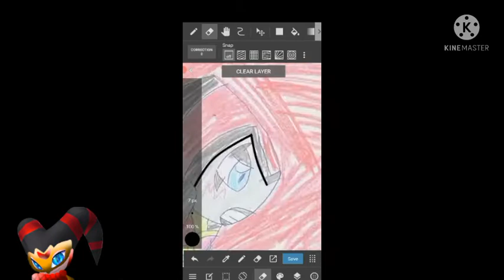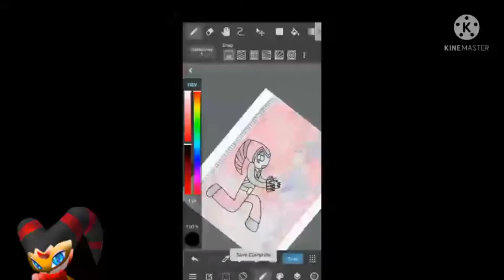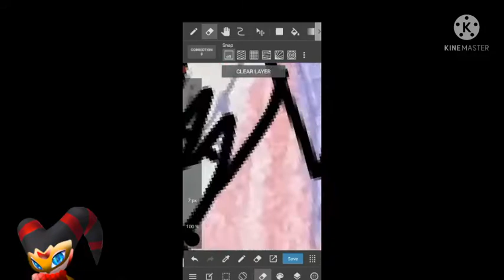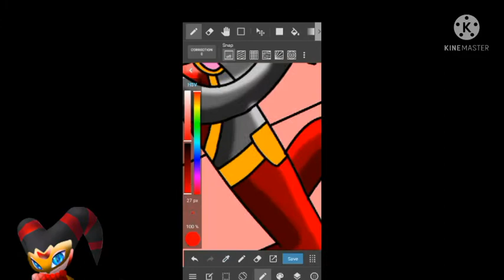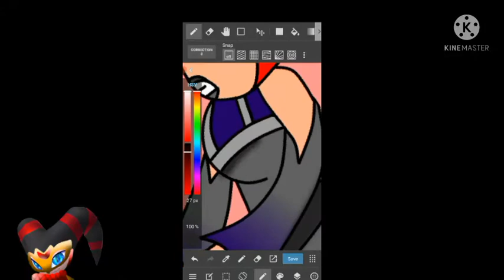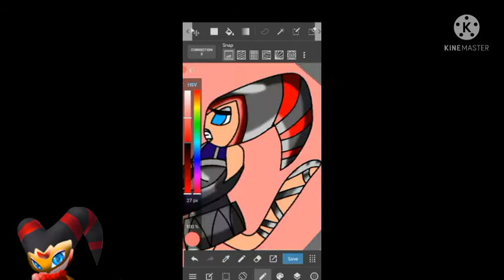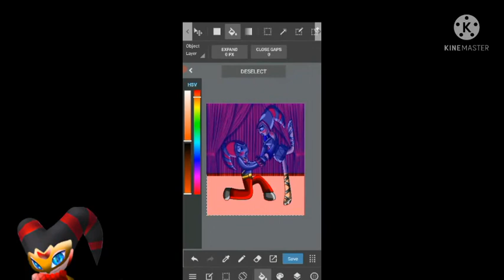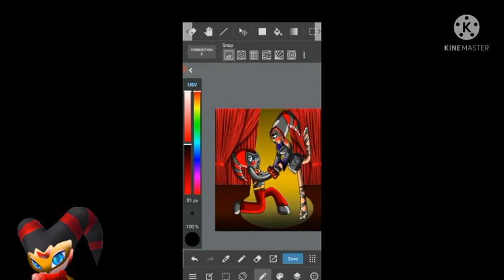Shall we dance my dear Ballerina Speedpaint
Oh my gosh! I just cant believe that i finished this drawing! Its so cute i almost starting screaming and crying! 😭😍💖
Song 1: Balan wonderworld Chapter 9 Boss Theme song
Song 2: The phantom of the opera (Dance version)